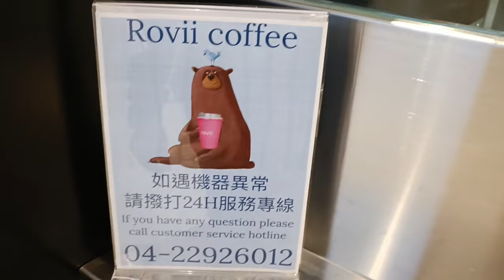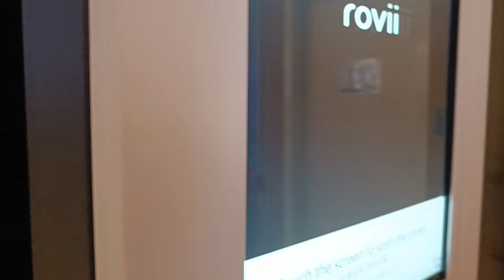TAIWAN VLOG: Coffee made by Robot in Taoyuan Airport 🤖